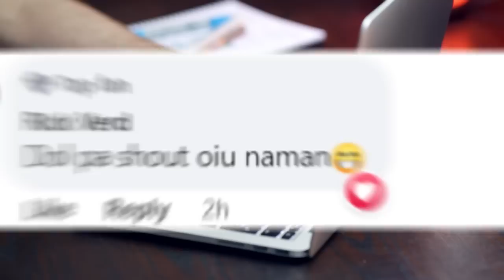Kiev at Washington Nauubusan na ng bala | Cluster Bomb ipapadala na